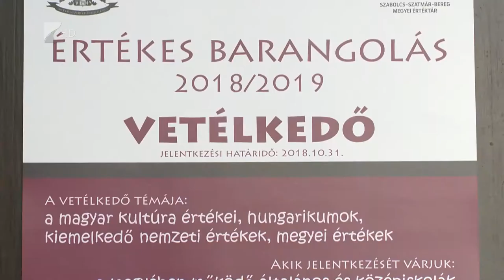Értékes barangolás - Kölcsey Tv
Kárpát-medencei szintű, országos döntővel végződő vetélkedőt hirdet ismét a Szabolcs-Szatmár-Bereg Megyei Önkormányzat.
Az “Értékes barangolás 2018/2019” című vetélkedő az általános és a középiskolás diákok jelentkezését várják. A vetélkedő célja, hogy felhívja a fiatalok figyelmét a magyar kultúra értékeire és a hungarikumokra.